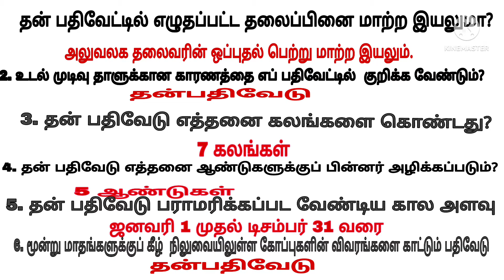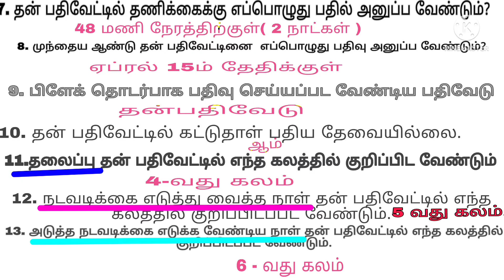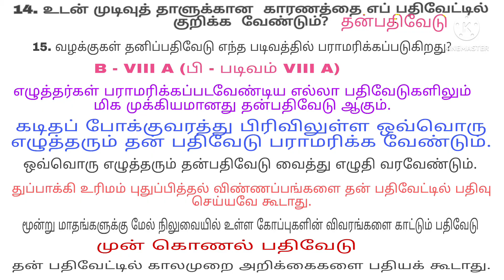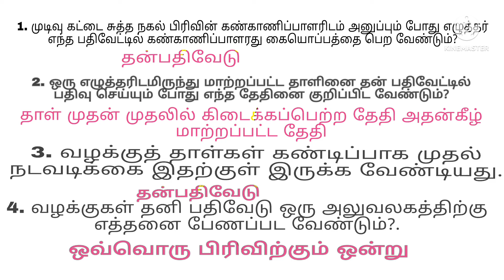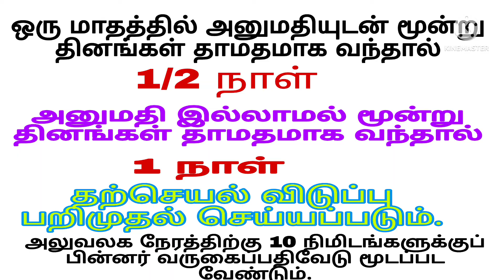DOM -172, departmental office manaval test,தன்பதிவேடு,